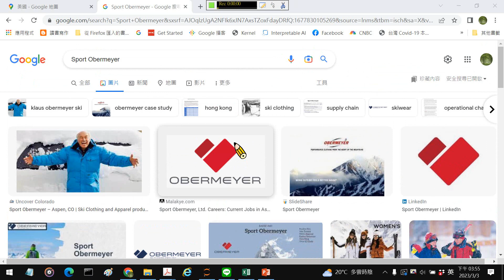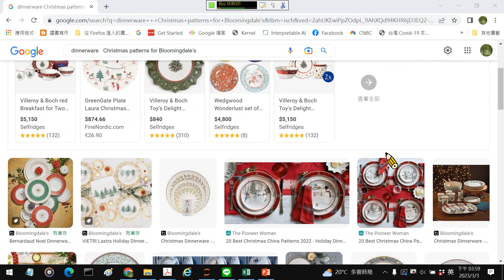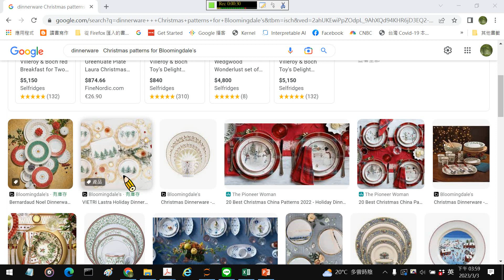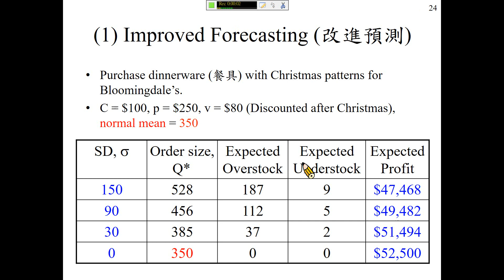許志華 OR2，4.5 提高供應鏈盈利能力的管理槓桿